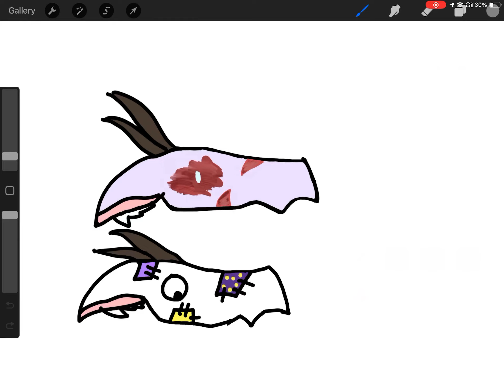New dragon puppet design (gore)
I’m planning to make this into a dragon puppet soon!